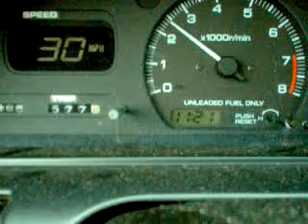what 5.7 lbs per hp feels like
93 octane k3t turbo at 20psi.  the k3t turbo is pretty old school technology.  journal bearings and not even water cooled.  i was running a 38mm tial wastegate dumping just about 12" after it straight down to the ground.  I had used some of that flexible exhaust tubing before to aim it to the left of the car to deafen people in that lane...but that flexi crap didn't like the heat and fell apart oneday on the interstate.  I was able to get about 450whp with it, and could never get anymore without n20.  I got this turbo used off a front clip from a silvia.  I would say the turbo was about 12-15 years old when i got it in 2002, way before ball bearing chargers were common place.  The k3t is pretty laggy its said, but you can see once i am up to 3800 rpm or so thats no longer an issue. All in all the K3T turbo from KKK (swear, thats the manufacturers name) was a great robust turbo from Germany that could take one hell of a beating but compared to today's shrouded housing dual ball bearing almost lagless turbos, its kind of dated.